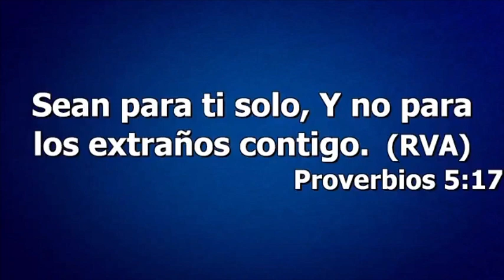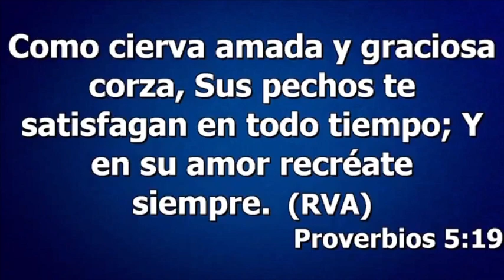ISRAEL SANZ - LA BELLEZA DEL ABRAZO MATRIMONIAL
Predicado por el pastor Israel Sanz, en Iglesia Metodista Jerusalén, Santa Cruz del Quiché, Guatemala.